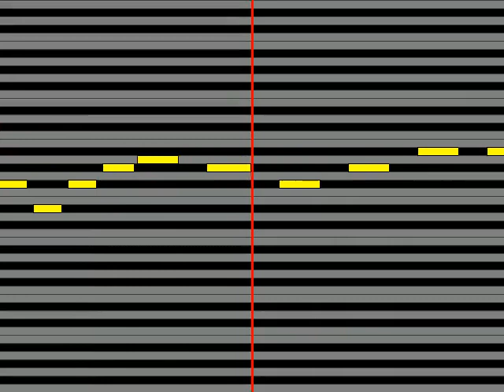【ガイドメロディ】 本田未央原紗友里、佐久間まゆ牧野由依、鷺沢文香M・A・O、輿水幸子竹達彩奈、新田美波洲崎綾 イリュージョニスタ!M@STER VERSION